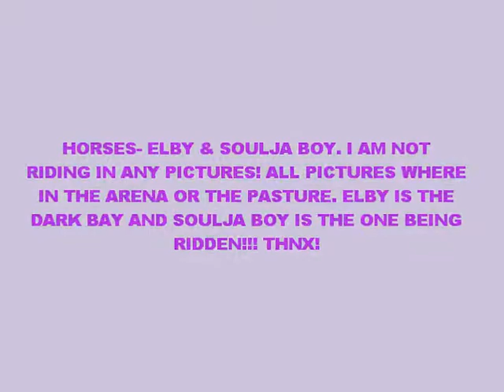A day at the barn!